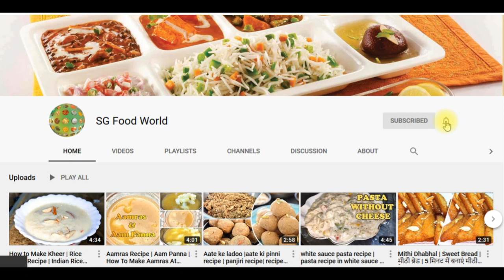Fresh Lime Soda | Restaurant Style Fresh Lime Soda | Sweet Lime Soda | Nimbu Soda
Sweet Lime Soda Recipe is a refreshing drink that can be served in any parties for a welcome drink. Even when you have guests visiting you on a hot day, you can instantly serve them with this refresher.
This recipe keeps you hydrated. You can increase or decrease the sweetness based on your preference

Serving – 1

Sugar Syrup – 5tbsp
Lemon – 1
Black Salt -  pinch
Salt – pinch
Pudina leaves – 2
Lemon Slices – 2
Ice Cubes
Soda Bottle

summer drinks, indian drinks, soda drinks, fresh lime soda, Sweet Lime Soda Recipe,  Fresh Lime Soda,  Restaurant Style Fresh Lime Soda, Sweet Lime Soda, Nimbu Soda